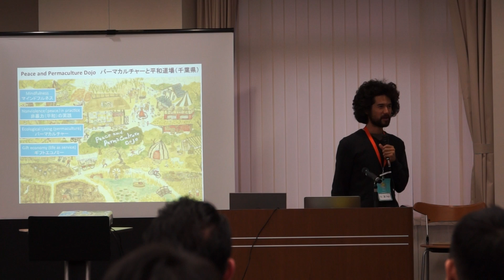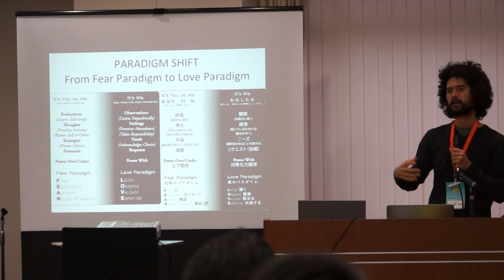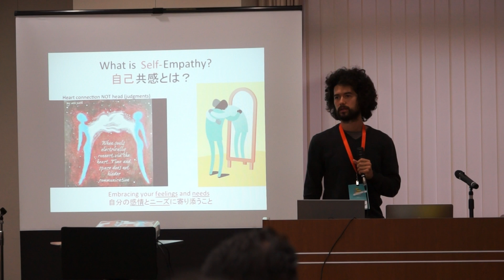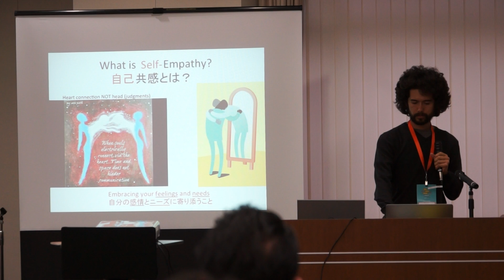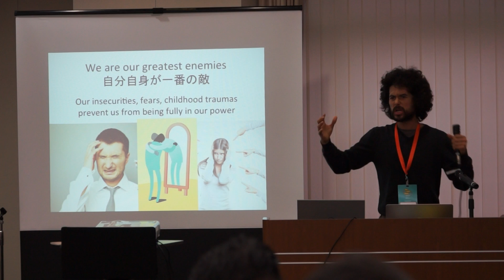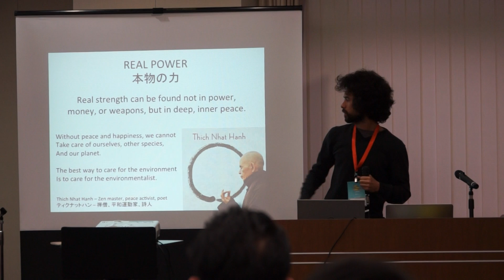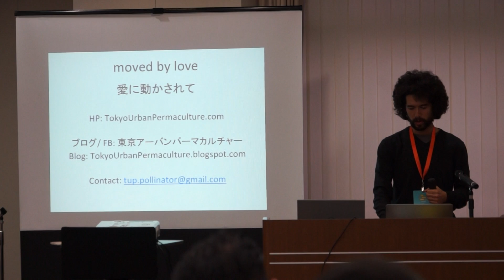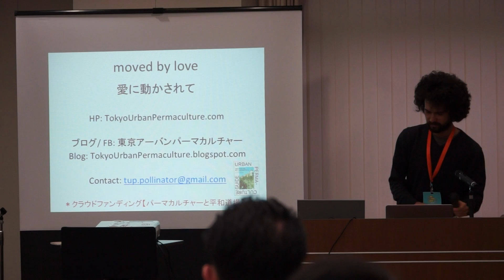NELIS Innovation Lab "Empathy as a strategy for social change and leadership in a complex world 7"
Session in a multipurpose hall
January 14, 2017
Presenters
Tatiana Fukamati (Brazil) -empathy as a strategy for social change

Jiamin Lee (China) -exploring new approaches to complexity and leadership

Katie Conlon (US) -Servant Leadership for forward-thinking leaders in sustainability

Kai Sawyer (Japan) -Nonviolence (ahimsa) as a path for transforming our minds and the world